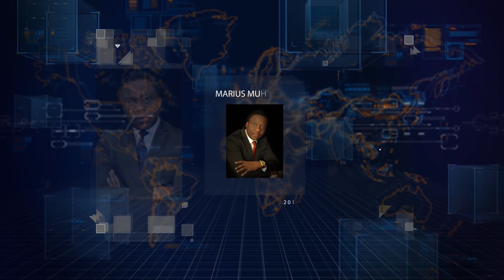LE "TOUT PUISSANT" KALEV MUTOND INTERPELLÉ A L'AEROPORT DE NDJILI